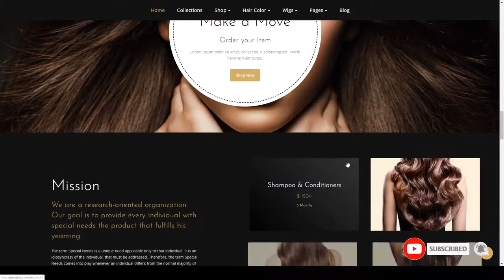Triss - Hair Beauty Cosmetics Shop beauty shop skincare Website Builder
Columns 4+

 Layout Responsive

 Tags beauty shop, cosmetics, Cosmetics shop, ecommerce, hair care, hair salon, hair store, hairdresser, makeup, massage, responsive, salon, skincare, spa, woocommerce